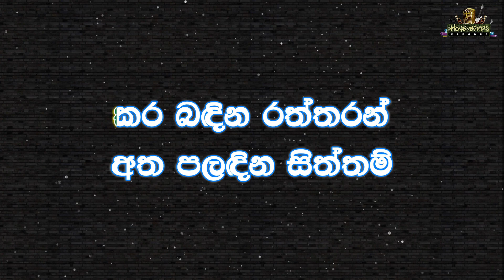Kara Badina Raththaran Karaoke (Without Voice) කර බඳින රත්තරන් කැරෝකේ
🎧🎤 𝐀𝐫𝐭𝐢𝐬𝐭 : Athula Sri Gamage
📜✍️ 𝐋𝐲𝐫𝐢𝐜𝐬 : Channa Jayanath
🎸🎶 𝐌𝐞𝐥𝐨𝐝𝐲 : Jayasiri Amarasekara

╚╩══• 𝕊𝕠𝕟𝕘 𝕃𝕪𝕣𝕚𝕔𝕤 •══╩╝
කර බඳින රත්තරන්
අත පලඳින සිත්තම්
අත මිට නැතුවට හිනාවෙලා
ඉන්න සත්තකින්
ඔය කඳුළු බිංදු කවදා හරි
වෙිවි රත්තරන්

ලා රෝස පාට තොල් පෙති මත
සුවඳ තියන්නම්
ලං වෙන්න එපා බඹරුන්
අරගන්න හිතයි නම්
ඒ සුවඳ මගෙයි තව දෑතක
රැඳෙන්න තහනම්
සඳ මඬල පුරා පෙම් කළ බව
ලියන්න එහෙනම්

කර බඳින රත්තරන්
අත පලඳින සිත්තම්
ඉන්න සත්තකින්
වෙිවි රත්තරන්

මුතු කඳුළු බිංදු ඉබේම
මුදු සිනහ සලාවී
රන් මාල පොටක තෝඩු දෙකක
හැඩ සරසාවී
මල් සුවඳ නුඹෙන් උදුරාගෙන
යන්න හදාවී
හිත තුරුලට වී ලැගුම් දෙන්න
මට සිරියාවී

කර බඳින රත්තරන්
අත පලඳින සිත්තම්
ඉන්න සත්තකින්
වෙිවි රත්තරන්
වෙිවි රත්තරන්
වෙිවි රත්තරන්